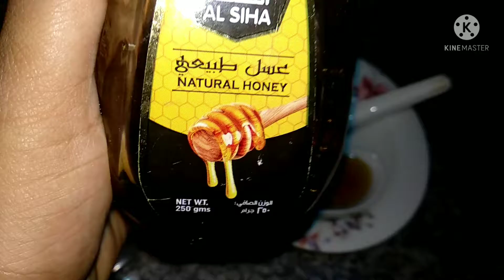മുഖം വെട്ടിത്തിളങ്ങാൻ ഒരു അടിപൊളി scrub /very easy and effective face scrub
honey and coffe scrub